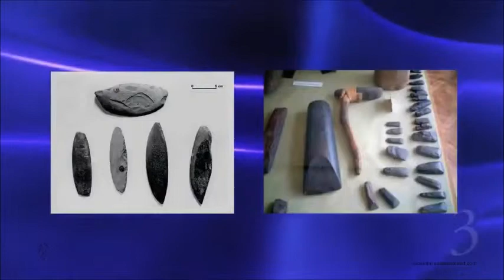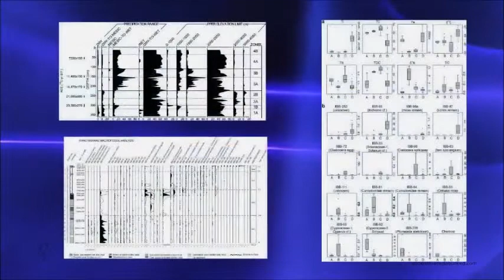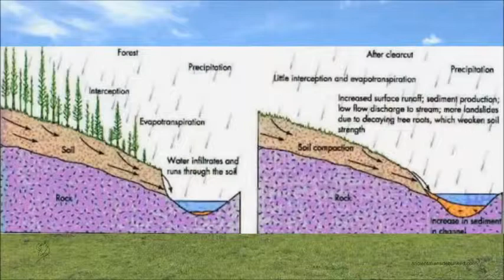DESCIFRANDO ALIENIGENAS ANCESTRALES (6 de 18) ISLA DE PASCUA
PARA AMPLIAR INFORMACIÓN:

Sobre las tesis de Erich Von Daniken:
- "ERICH VON DANIKEN Y LOS ALIENÍGENAS ANCESTRALES" (4:31)
-  "La Nave De Los Dioses (Erich von Däniken)" (1:23:13)
-  "Erich Von Daniken-Recuerdos Del Futuro y Regreso a Las Estrellas" (1:22:28)

Contra las tesis de Erich Von Daniken:
- "El caso de los antiguos astronautas I (Jiménez Del Oso) PRIMERA PARTE" (Documental en cuatro partes de 15' aprox. cada uno)
- "El caso de los antiguos astronautas II (Jiménez Del Oso)" (Documental en cuatro partes de 15' cada uno aprox.)